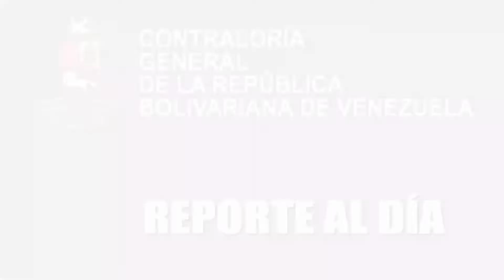CGR entregó alimentos navideños y combo proteico a todo el personal activo, jubilado y pensionado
EnVideo | La Contraloría General de la República realizó una nueva jornada de entrega de alimentos y combo proteico, así como la entrega de alimentos navideños propios de esta época decembrina al personal activo, jubilado y pensionado de este Máximo Órgano de Control Fiscal.